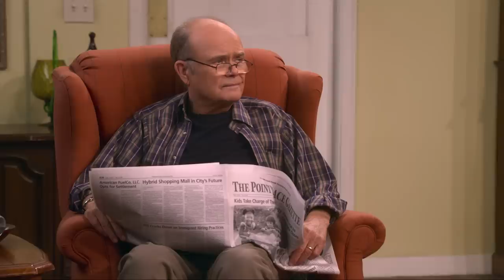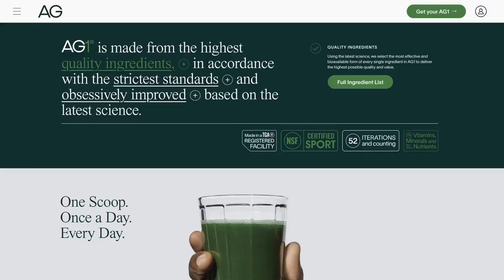That '90s Show - Review!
Hello, Wisconsin! That '70s Show is back with its first real sequel spin-off That '90s Show and I have a review of all 10 episodes, which will trigger lots of nostalgia and, potentially, a mid-life crisis.

Reclaim your health and arm your immune system with convenient, daily nutrition